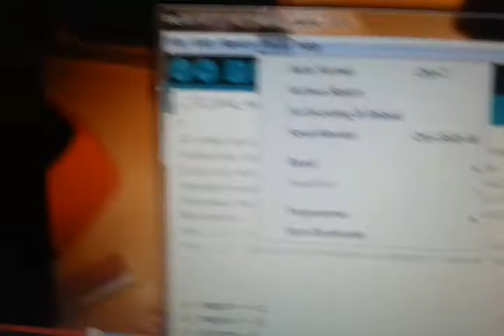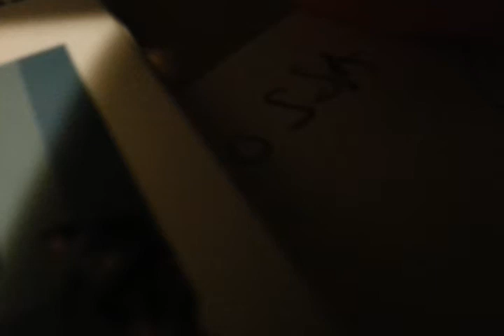Ohjelman lataus atmega8 ilman arduino levyä